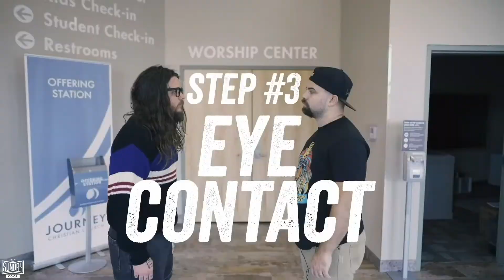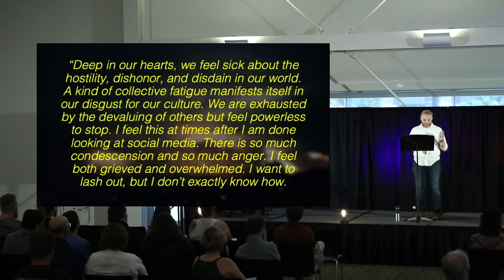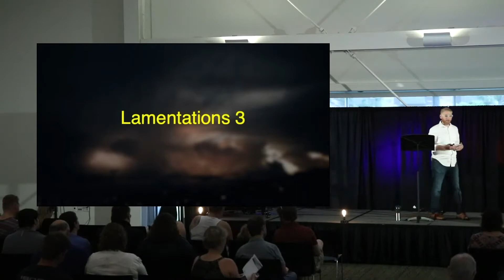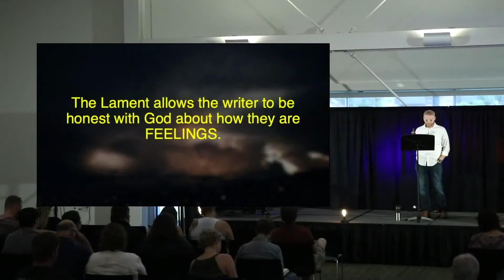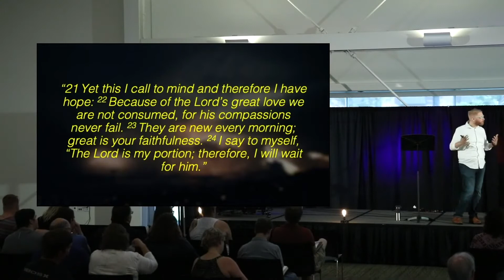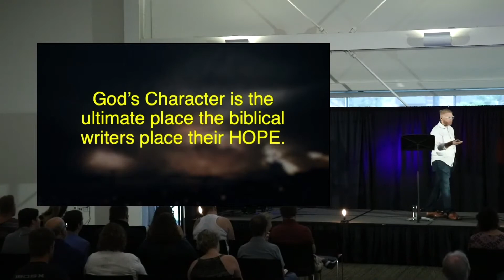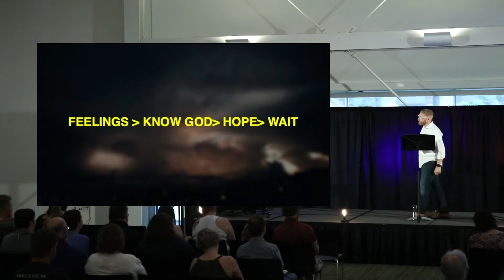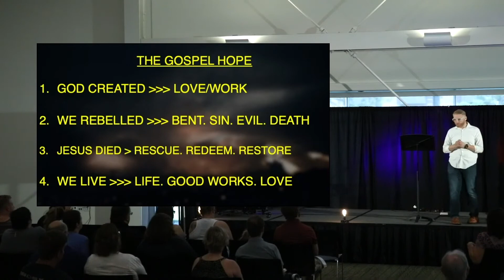Unplugged - Lament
What is lamenting? It's more than just a fancy word.